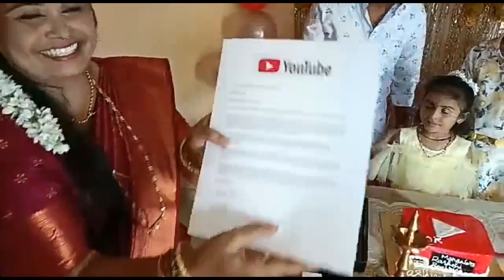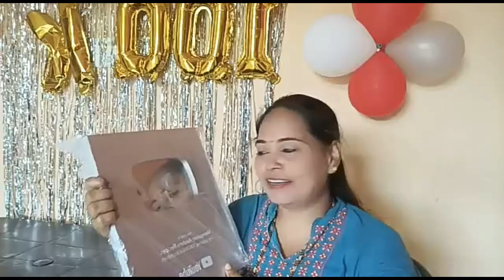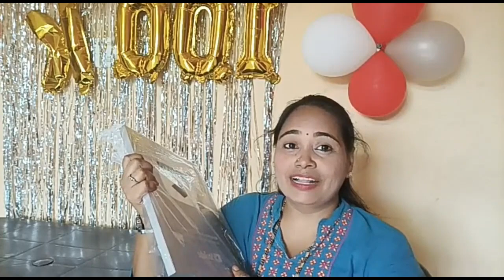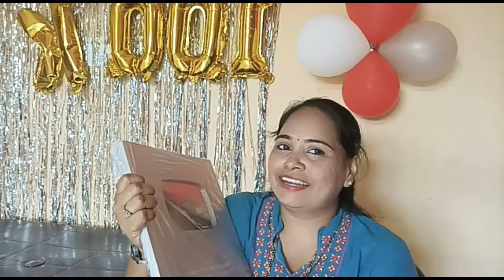ಈ ಖುಷಿಗೆ ಕಾರಣ ನೀವು || It's a Time To Celebrate || Silver Play Button Unboxing